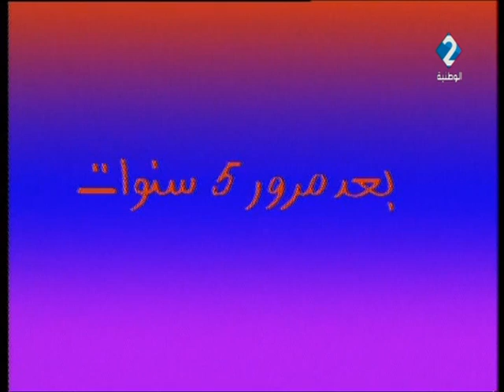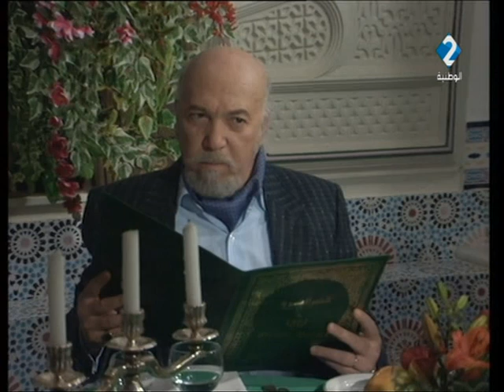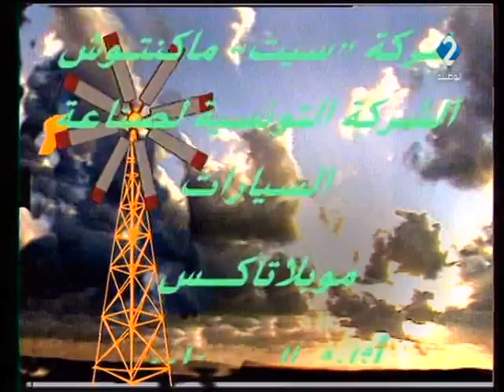مسلسل ليام كيف الريح | الحلقة التاسعة